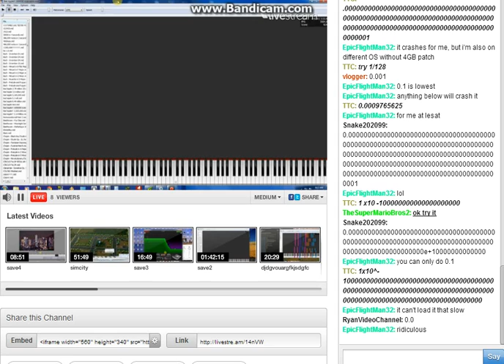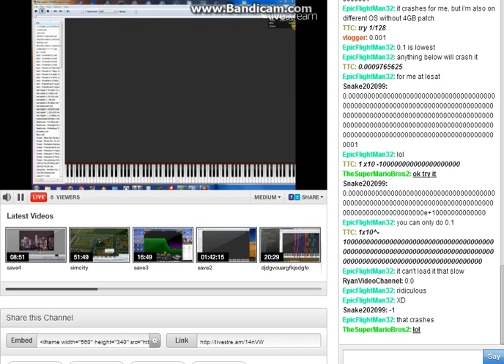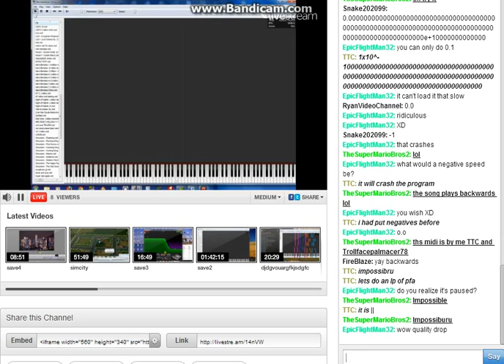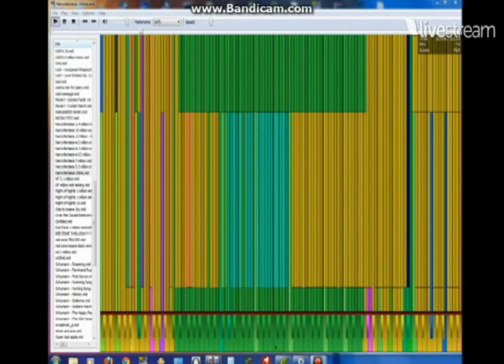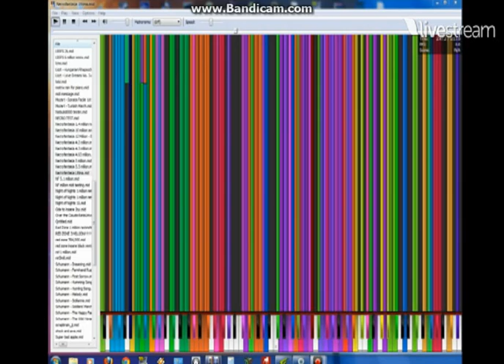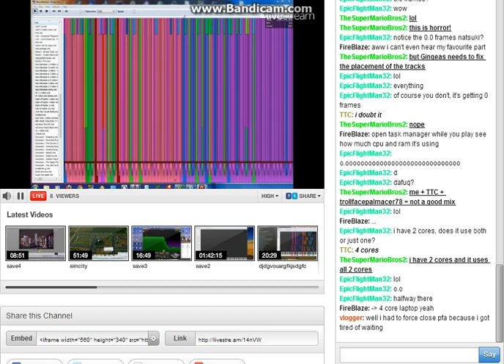Necrofantasia 13 million DESTROYING Natsuki8000's COMPUTER!!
whoever wasn't there totally missed it.
Skip to 2:57 for the midi if you don't feel like waiting

the bad thing was that one of the midis in the song were off by a measure. :(

his pc slowed down on the easiest part and his pc is about as good as Vloggercousins! .